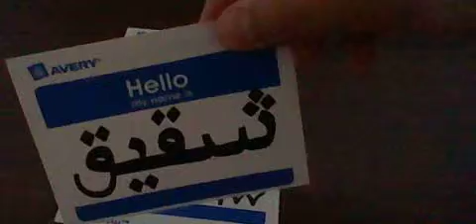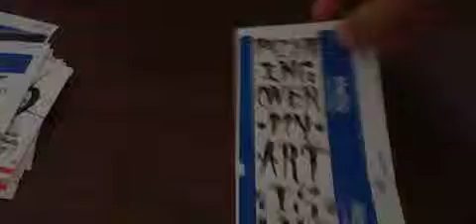Sticker Trade: Big Bro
Hey guys I recently did a trade with Big Bro and im showing the stickers he sent me.